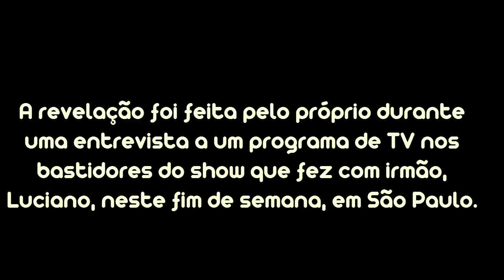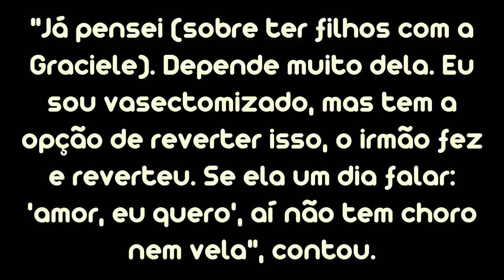Zezé cogita reverter vasectomia para ter filho com Graciele Lacerda: ‘Depende dela’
Pai de três filhos (Wanessa, de 33 anos, Camilla, de 30, e Igor, de 22), Zezé Di Camargo, de 54, vivia dizendo por aí que fechou a fábrica e que não pretendia ter mais filhos. Mas parece que o cantor mudou de ideia. O sertanejo já cogita reverter a cirurgia de vasectomia que fez no passado só para ter um filho com a namorada, Graciele Lacerda.
A revelação foi feita pelo próprio durante uma entrevista a um programa de TV nos bastidores do show que fez com irmão, Luciano, neste fim de semana, em São Paulo.
"Já pensei (sobre ter filhos com a Graciele). Depende muito dela. Eu sou vasectomizado, mas tem a opção de reverter isso, o irmão fez e reverteu. Se ela um dia falar: 'amor, eu quero', aí não tem choro nem vela", contou.